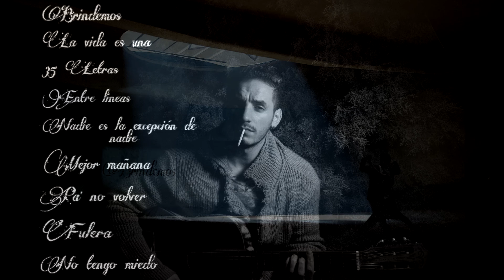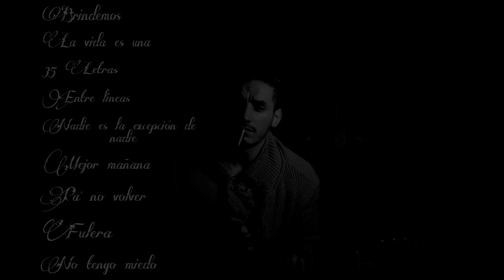35 LETRAS - IGNACIO MARINI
"35 LETRAS"

Producido por ignacio marini (IM Producciones)